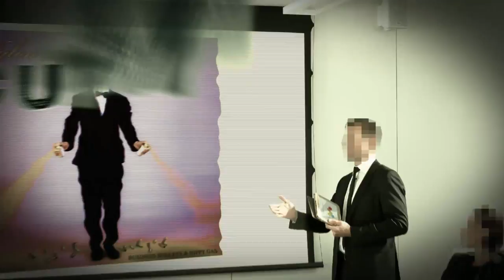Nylon Sky - The Hare That Bit The Dog (Official Lyric Video)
'The Hare That Bit The Dog' is taken from Nylon Sky's brand new EP 'Business Bullets & Hippy Gas' which is out now to buy from:

or